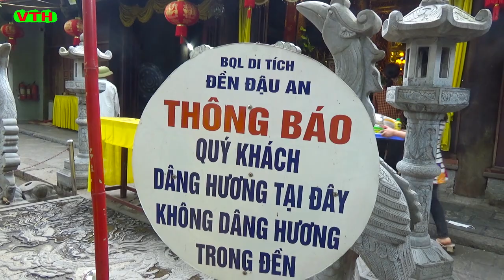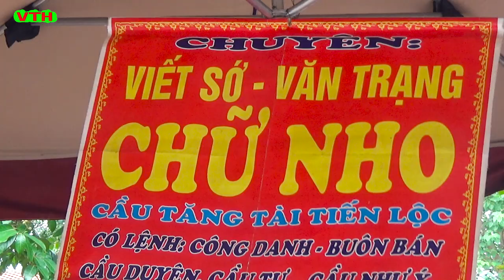Đền đậu an l Lễ Hội Đền Đậu An Xã An Viên 2022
Đền đậu an ,xã an viên, huyện tiên lữ .tỉnh hưng yên , năm nay 2022 .lễ hội  mở từ ngày 1 đến ngày 12 âm lịch ,chính hội ngày 6,7,8  dân bản địa ,và thập phương về đền rất đông ...